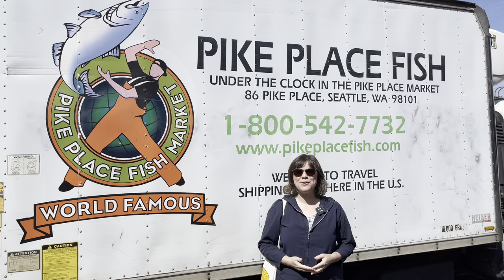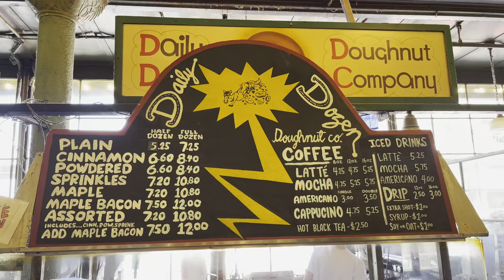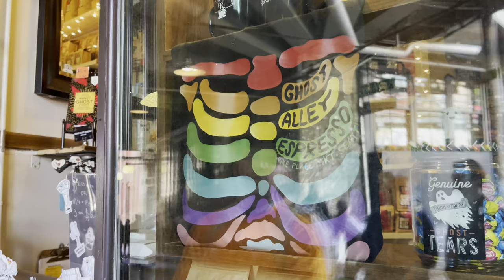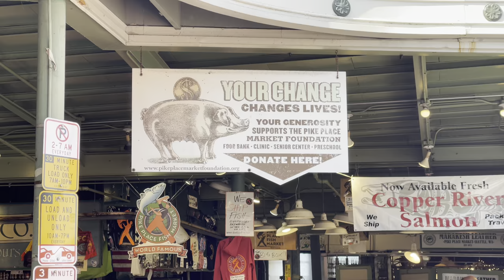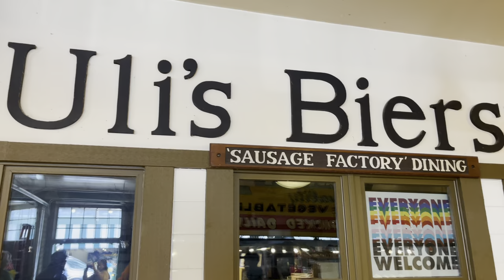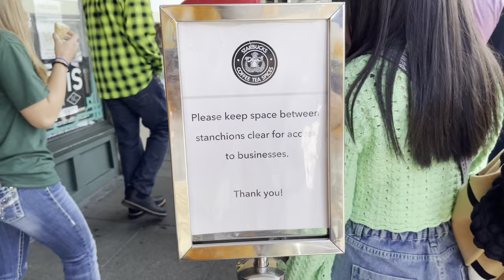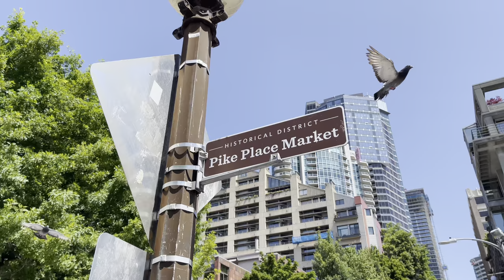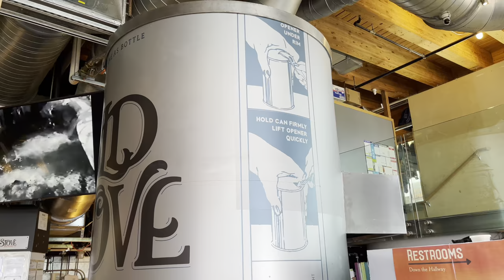Let's Visit PIKE PLACE MARKET | All Our Favorite Seattle Treats!!!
Join us for a day at Pike Place Market in Seattle, WA! In this video, we share all of our absolute favorite foods to grab at the market. Find out why Pike Place Market is still one of our favorite experiences in the WORLD!!! CHEERS!

85 Pike Street
Seattle, WA 98101

Chapters:
0:00 - Intro
2:10 - Daily Dozen Doughnut Company
3:00 - Ghost Alley Espresso
5:20 - Gum Wall
7:43 - Beecher's Handmade Cheese
10:40 - Piroshky Piroshky
13:04 - Old Stove Brewing Co.

In this video:
lets visit pike place market
all our favorite seattle treats
pike place market seattle
pikes place market
seattle things to do 2023
seattle farmers market
lets go to pike place market
seattle food crawl
pike place market treats
pike place market cheap eats
pike place market affordable
pike place market foodie
seattle cheap eats
best cheap eats in seattle
what to do in seattle 2023
visiting seattle for the first time
seattle travel food